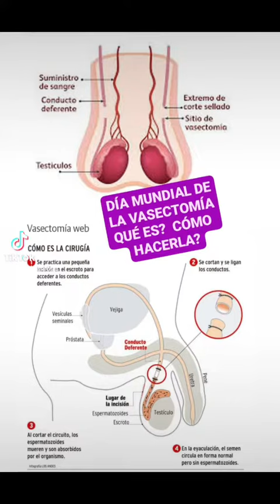sexualidademasculina vasectomyreversal youtube redessociales salud medicina sexualidad